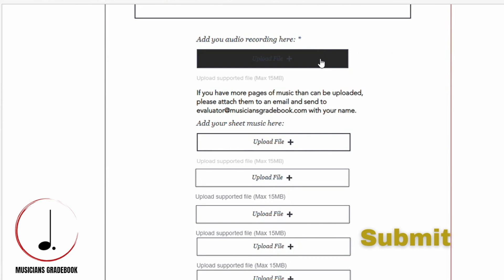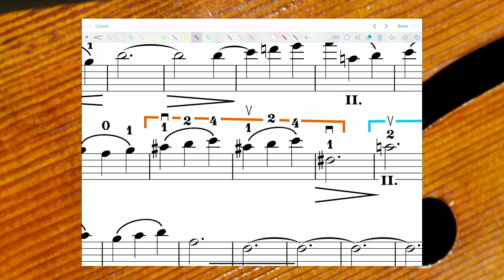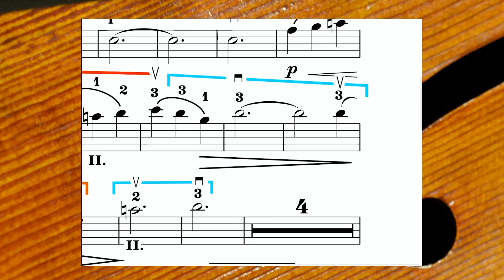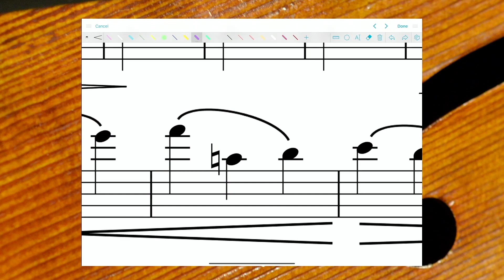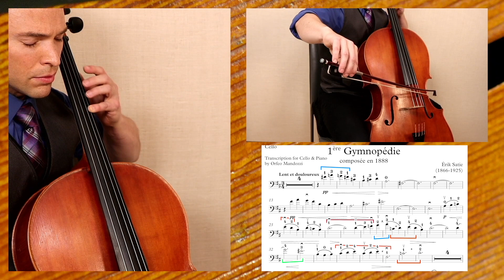The SIMPLE and EASY Benefits of CONSTRUCTIVE CRITICISM For Cello Players | Level-Up Skills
- RECOMMENDED for ONLINE CELLO LESSONS:

AirTurn Duo 500
iPad 12.9
Samsung S7
Zoom Q8N-4K Webcam + Pro Mic

Disney Classics for Cello
Disney Solos for Cello

Progressive Duets Vol. 1
Progressive Duets Vol. 2

The Cello Collection INTERMEDIATE

The Cello Collection INTERMEDIATE-ADVANCED

Thanks to my PATREON PATRONS : Galen Townson, AlexVanH, Madeleine Roy, Dave Casey, John Seddon, Frank Nichols, Nana, Pam Nikodem, Elizabeth Cottam, Dimitrios Theologitis, Alex, Beth Abels, Mark Harris, Katie Popish, John Traweek, Lari Spire, Jeana Smith, Henner Zeller